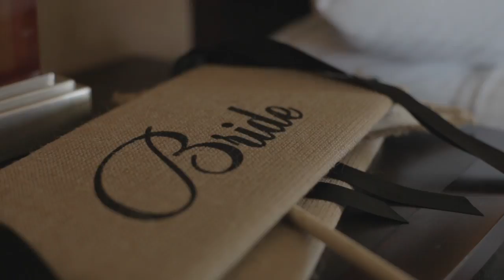Krystal Keith - Daddy Dance With Me Wedding Highlights Ali + Trevor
Ali + Trevor had a beautiful outdoor Beach wedding at Jamaica Bay Inn - Marina del Rey.
The happy young couple celebrated freely their wedding with all their family, friends and love ones.
It was a day to be remembered.

The newly weds choose the song "Daddy dance with me" for their emotion filled beautiful wedding video Highlights.

For more information about bookings and if we have your

Wedding video Los Angeles